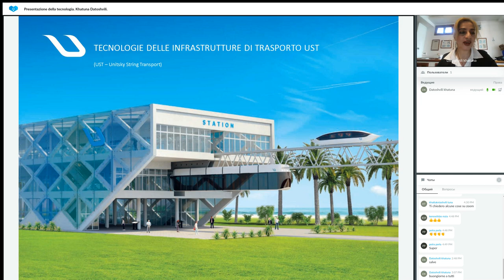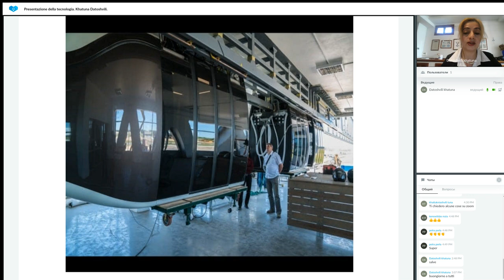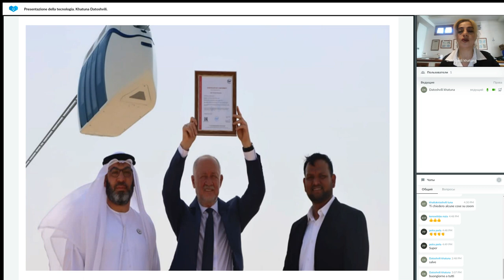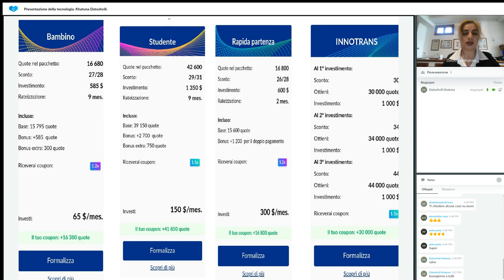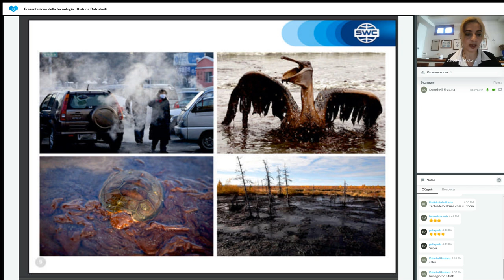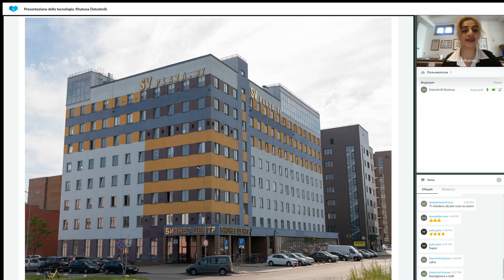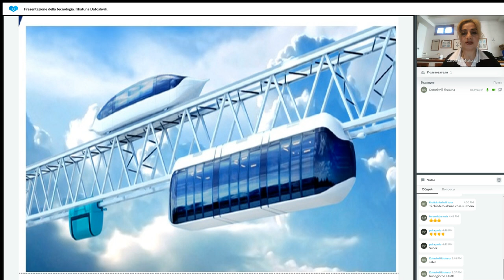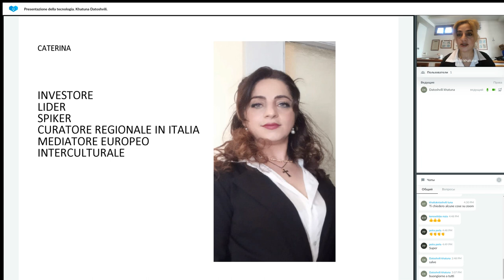Presentazione della tecnologia 17.10.2023 Khatuna Datoshvili